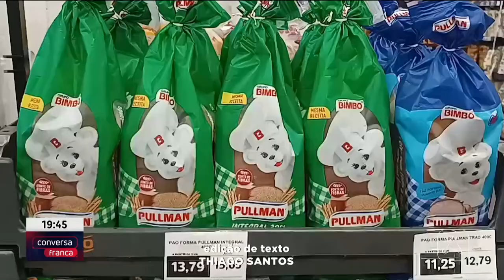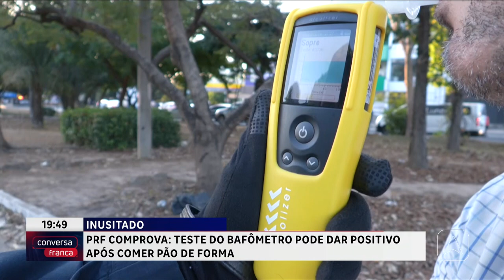Teste do bafômetro pode dar positivo após comer pão de forma